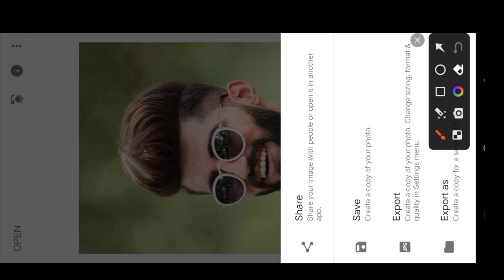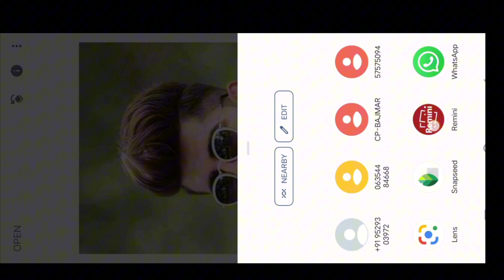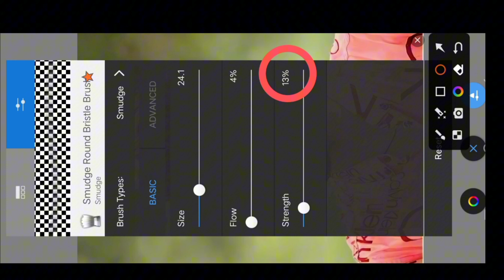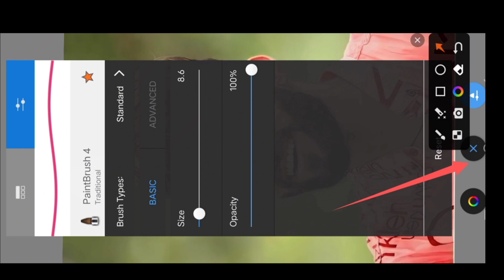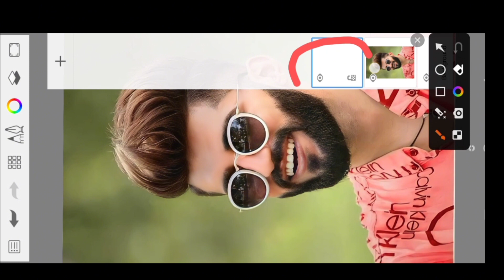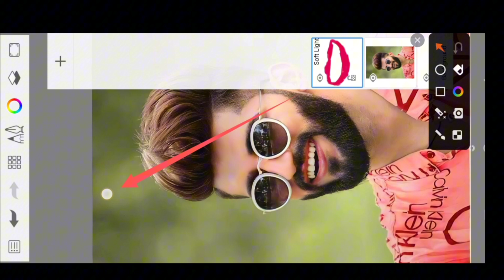autodesk sketchbook face smooth editing | face smooth editing sketchbook 2023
cb background photo editing cb background
photo editing
kaise kare
cb background photo editing lightroom cb background photo editing app
face smooth editing face smooth
face smooth kaise kare
face smooth photo editing face smooth editing app
high hd face smooth photo editing high quality face smooth
autodesk face smooth setting autodesk face smooth editing new trick
autodesk face smooth and hair editing autodesk face smooth full tutorial
Stylish
Editing Clear face Straight Hair Style Stylishphoto editing apps

IPICSArt Photo Manipulation| Face smooth Photo Editing Tutorial Ste

Shyam by shyam In Hindi | How to Whiten or Lighten Skin in Picart] Change Face Color From Dark to White Tutoriall PicsArt Skin Retouching Tutorial | Advanced Tricks | How to make a Smart Face in PicsArt | How to Get White Face skin in Outdoor Photo in Picart in Urdu Hindi | How To Face & Skin Smudge Glowing in Using Picsart PicsArt Photo Editing White Face | Background Change Manipulation Editing | Picart Tutorial How to Retouch Skin Flawlessly with Frequency Separation